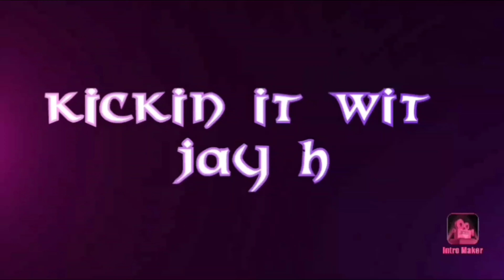USPS Union Prez Calls our Bluff!!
Other govt employee loans:
Kashable.com
Oneblinc.com

Program to help you buy your first home:
Divvy.com

GovArm.com